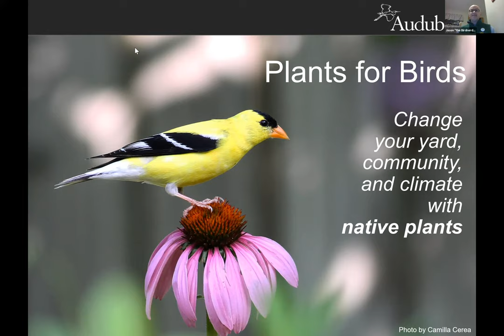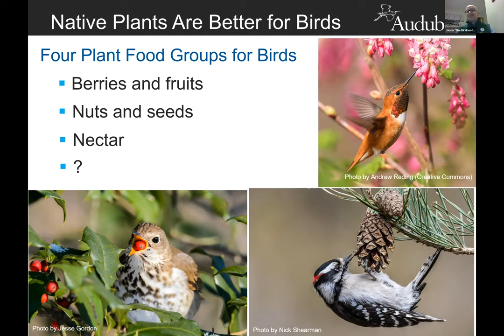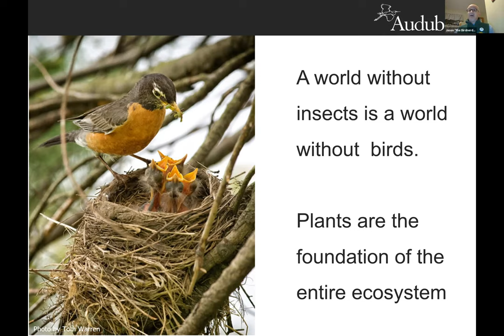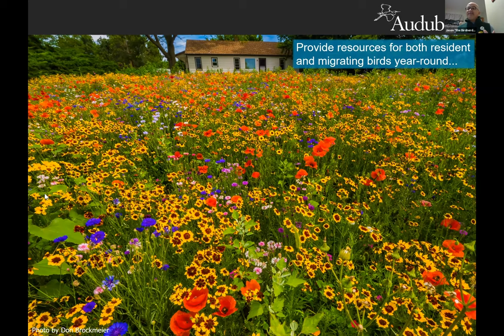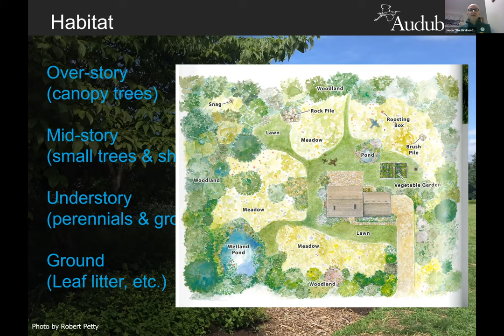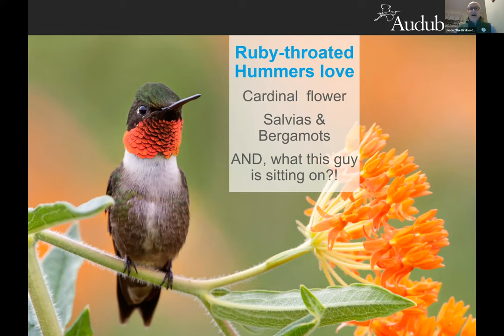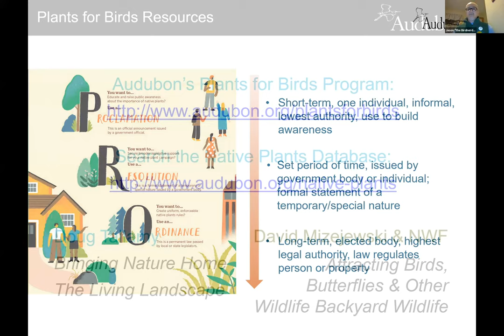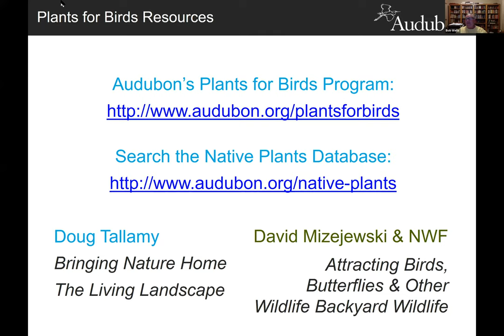Plants for Birds | November 2020 Meeting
Jason St. Sauver, Audubon Nebraska’s educator and National Audubon’s Educator of the Year, joins ASO President Bob Wells to educate viewers about landscaping for birds using native Nebraska plants. Holding this discussion in November may seem like strange timing, but planning for early spring plantings is best done in winter.